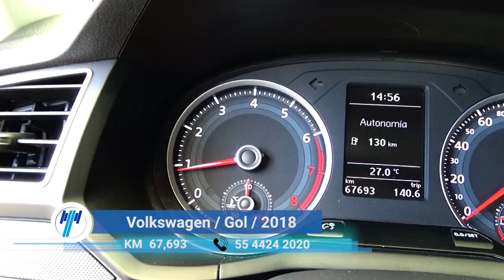Volkswagen / Gol / 2018 - 7141